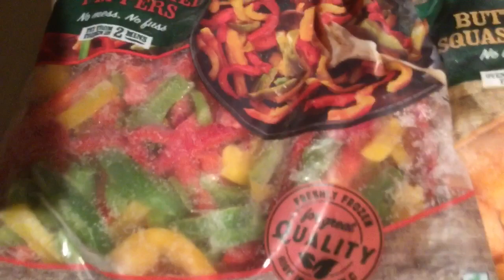WHAT I EAT IN A DAY ON SLIMMING WORLD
Welcome to another What I Eat in a Day on Slimming World video. This time it’s a day of following Slimming World’s Extra Easy plan. Nothing fancy just super simple, easy, quick Slimming World friendly food ideas.
Belle x